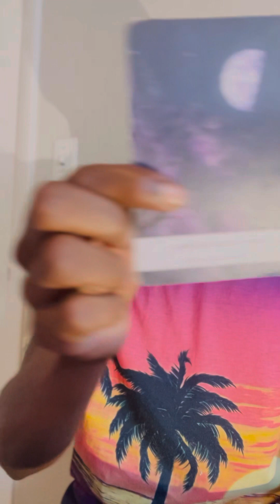TAURUS ♉️ “ You have a lot to ask yourself for , don’t wait until someone has to bring it out “